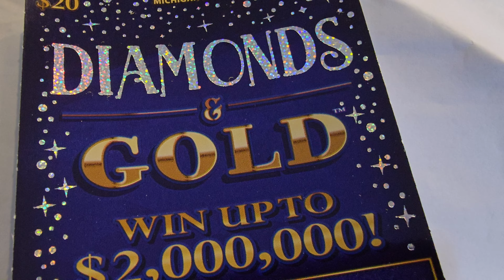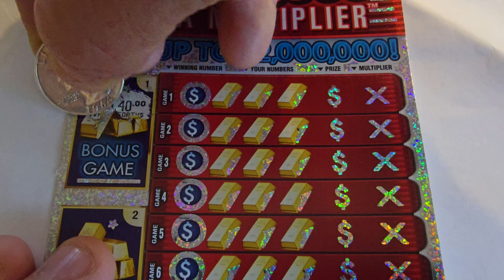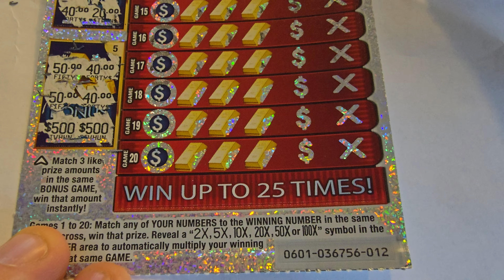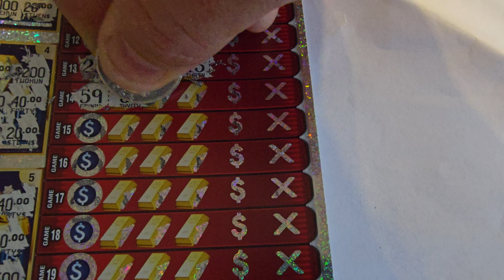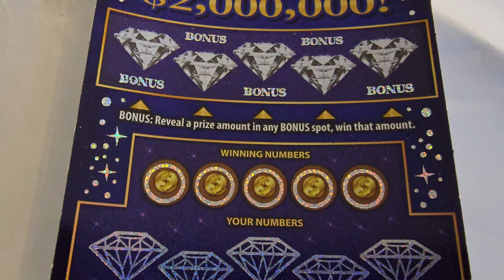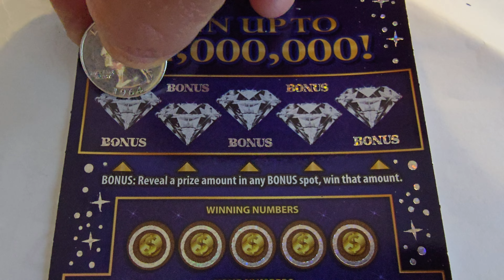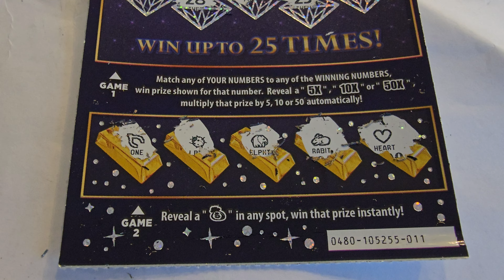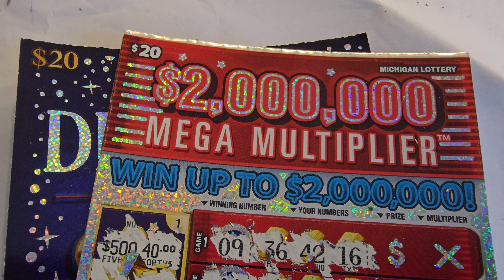MI Lottery - 🎟 2 tickets 🎟 - Let's win some big money for the cruise ship!🛳🛳🛳 Let's go!💥💥💥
Show us the money!💰💰💰